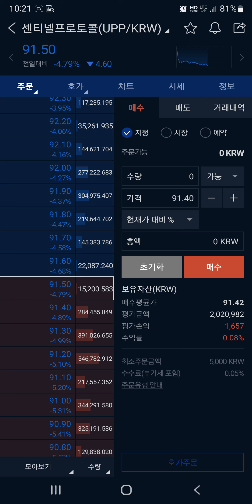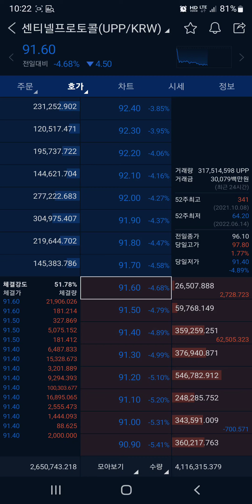센티넬프로토콜, 냥냥하게 과자값 획득